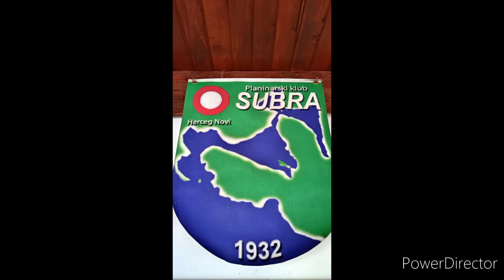Orjen 1894 mnv 07-16 Januar 2024. Slike 😃😍